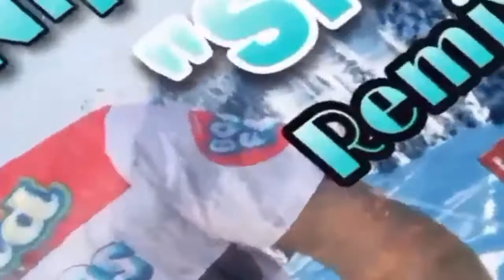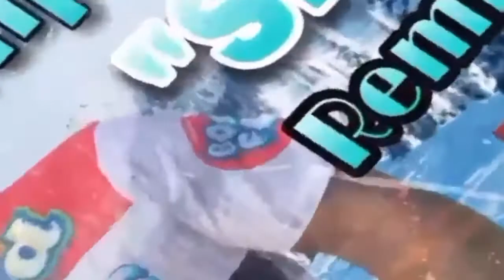Nip Gee "Ski" Remix